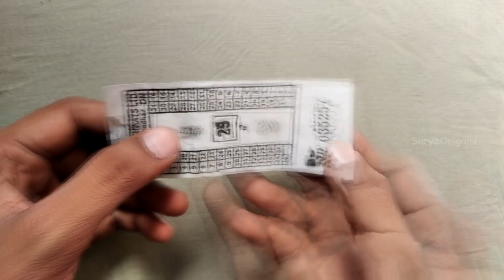How To Make SHIRT With BUS Ticket Simple Origami | SuryaOrigami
How To Make SHIRT With BUS Ticket Simple Origami | SuryaCraft

PROCEDURE : To make Shirt you need a Bus Ticket (Paper size 4 cm x 9 cm). Then you have to follow the some simple steps from the above video and the graphical representation on the video. If you Feel any difficulties then post it in comments. we will reply for sure.

AFTER MAKING ONE PLEASE TAG US ON INSTAGRAM* @SuryaOrigami
*it feels great and inspiring.

By Surya